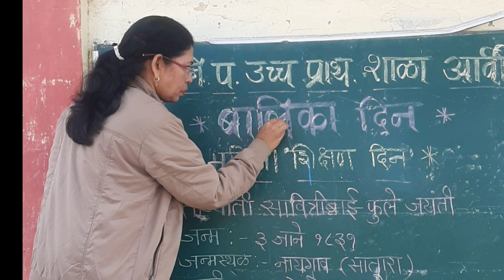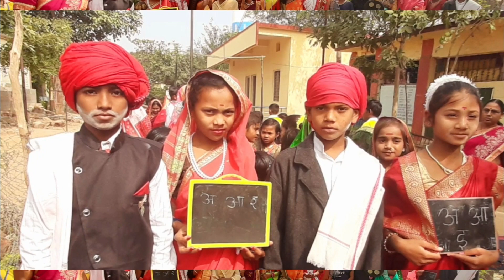Balika din/बालिका दिन २०२४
जिल्हा परिषद उच्च प्राथ शाळा आर्वी
बालिका दिन २०२४